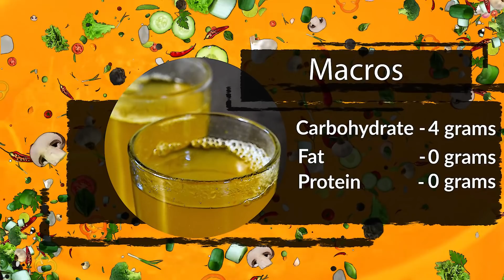How to Boost Immunity and Fight Deadly Virus Attacks + A Kashayam Recipe for it | Ramya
In this video, Shiny Surendar Explains on Immunity and Sandhya makes on Kashayam Recipe.

Ingredients
- 500 ml water
- 1 hand size papaya leaf
- 2 to 3 betel leaf
- Handful tulsi leaf
- Rock Candy to taste
- A pinch of turmeric and pepper

Procedure
- Boil Water.
- Add all other ingredients and boil on medium flame for 10 mins.

Cheers
Ramya